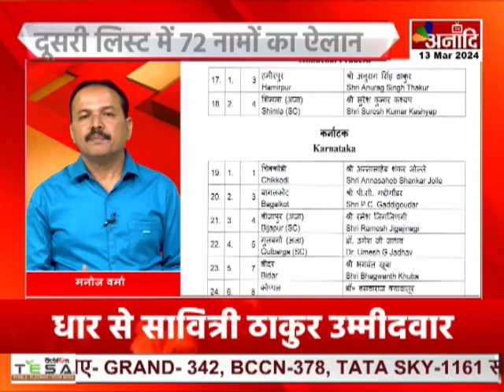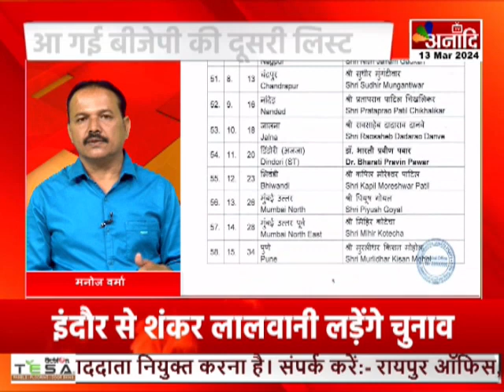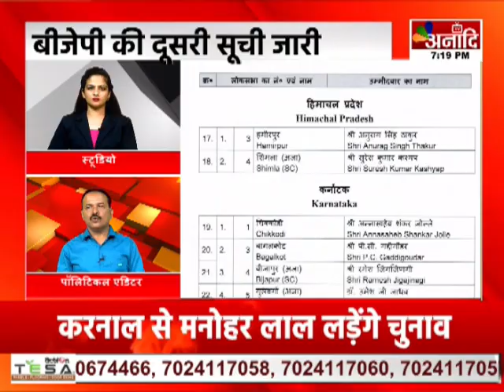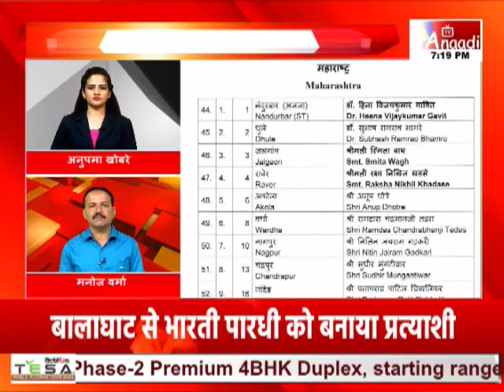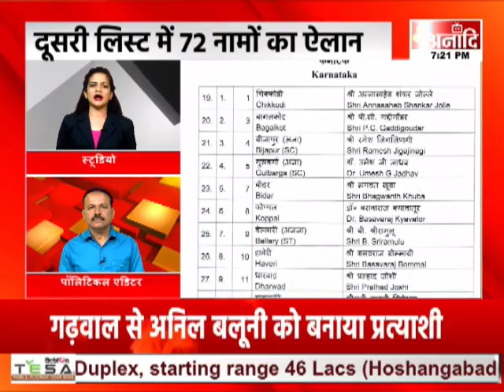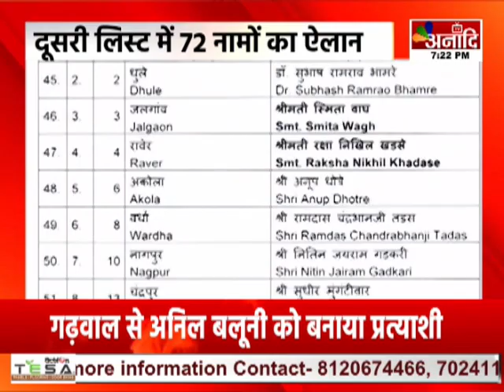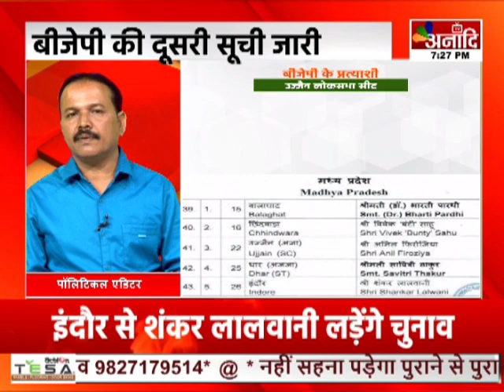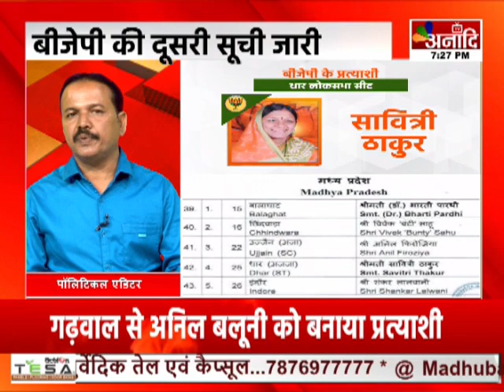Breaking News : बीजेपी की दूसरी सूची जारी, दूसरी लिस्ट में 72 नामों का ऐलान || Anaadi Tv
दिल्ली: बीजेपी की दूसरी सूची जारी
दूसरी लिस्ट में 72 नामों का ऐलान
नागपुर से गडकरी को टिकट
हमीरपुर से अनुराग ठाकुर को टिकट
करनाल से मनोहर लाल लड़ेंगे चुनाव
छिंदवाड़ा से विवेक साहू को टिकट
बालाघाट से भारती पारथ को बनाया प्रत्याशी
धार से सावित्री ठाकुर उम्मीदवार
उज्जैन से अनिल फिरोजिया को टिकट

AIRTEL - 379